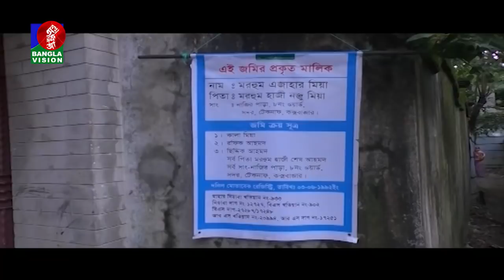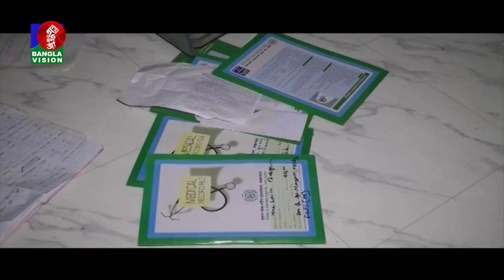দাবিকৃত ৪০ লাখ টাকা চাঁদা না পেয়ে বাড়ির মালিককে স্ত্রীর সামনেই হত্যা | Teknuf OC Pradip